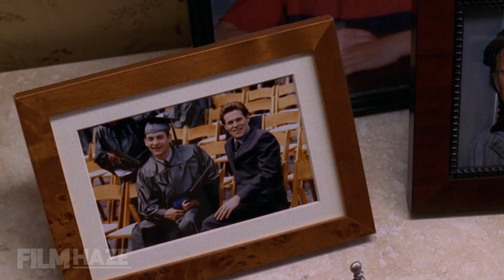Peter Parker and Harry Osborn being BFFs (for 8 minutes)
Clips taken from Spiderman 1,  Spiderman 2, and Spiderman 3.

Peter Parker and Harry Osborn being BFFs (for 8 minutes)  (Title)

(Peter Parker, Tobey Maguire)